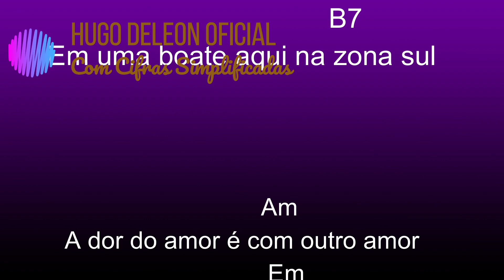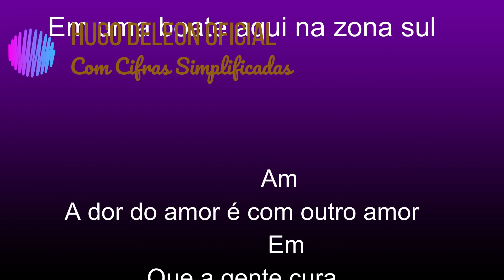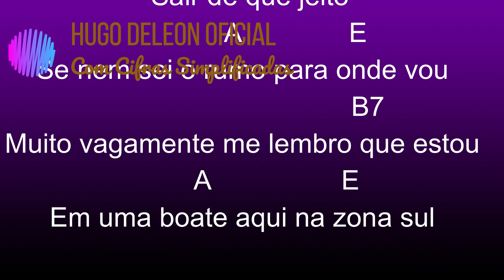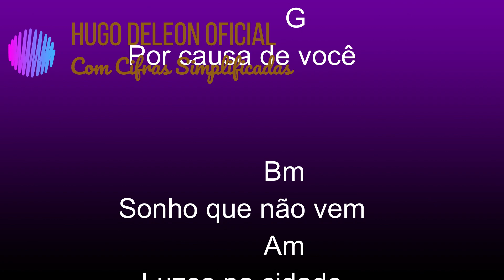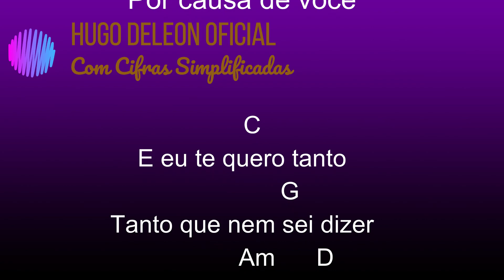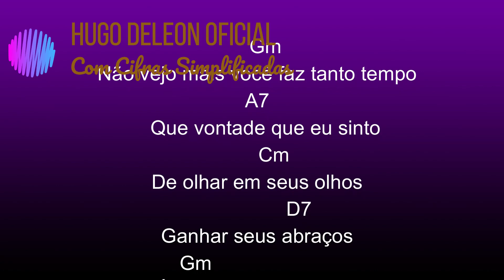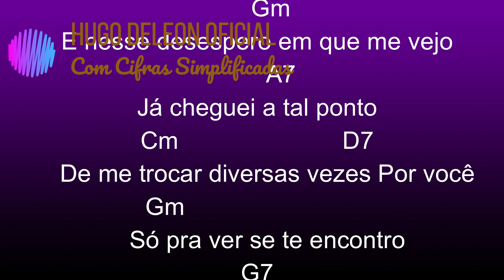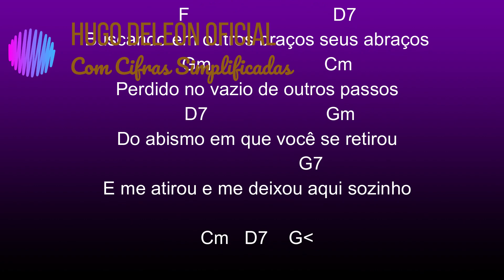109 pout-pourri MODÃO/BOATE AZUL/POR CAUSA DE VOCÊ(FEVERS)/ VOCE NÃO ME ENSINOU A TE... - KARAOKÊ